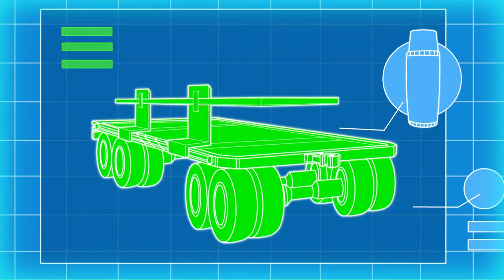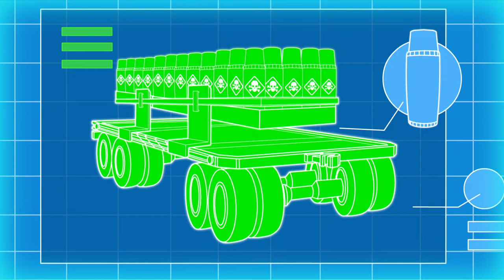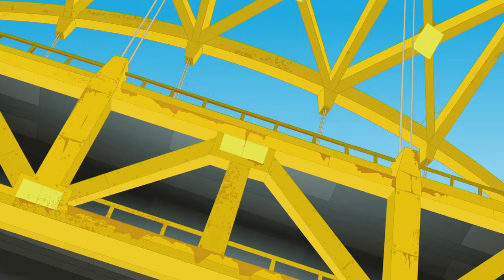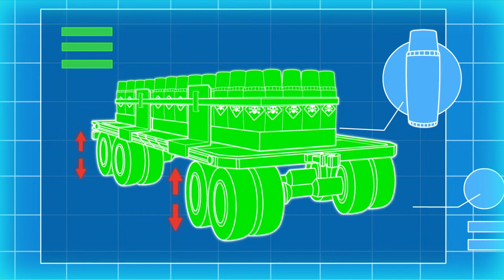Transformers: Rescue Bots 🔴 SEASON 4 | FULL Episodes LIVE 24/7 | Transformers Junior Official